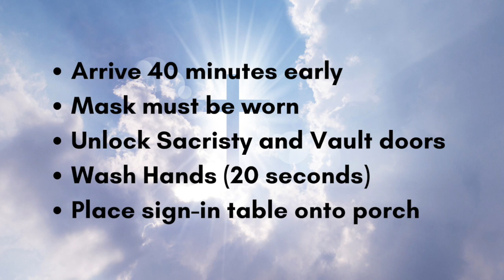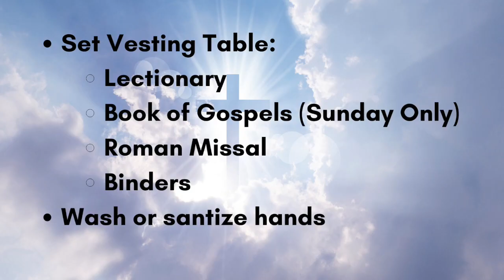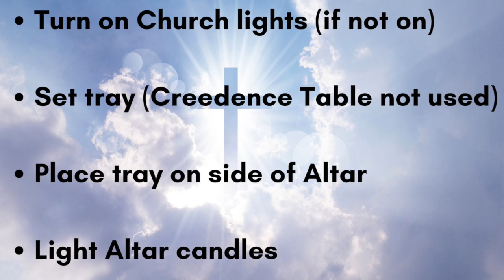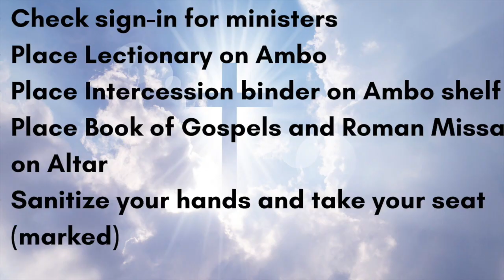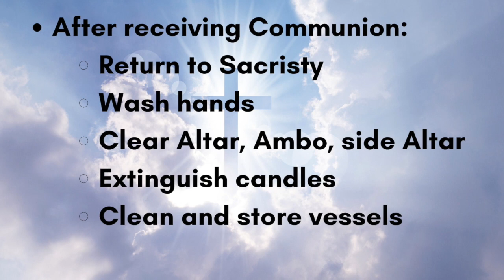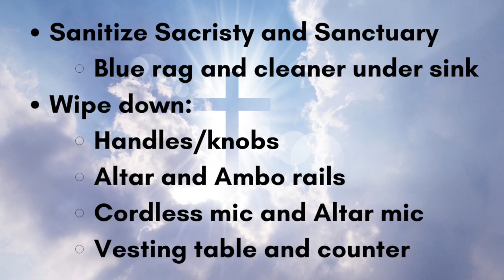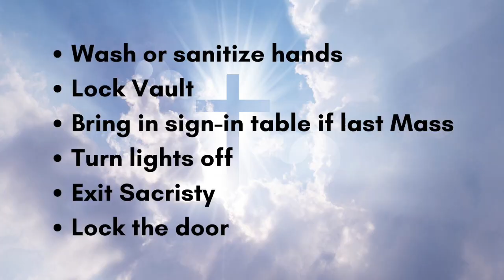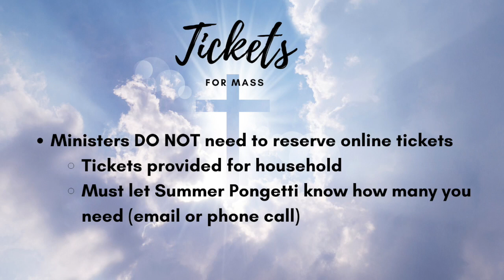Sacristan Training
Social Distancing Procedures for Sacristans